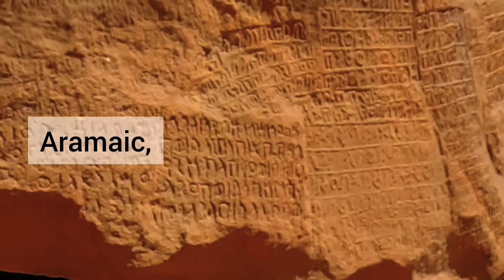Dadan & Jabal Ikmah AlUlah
A visit to this magnificent site, with its inscriptions thought to date as far back as the 1st millennium BCE, is a glimpse into the past.